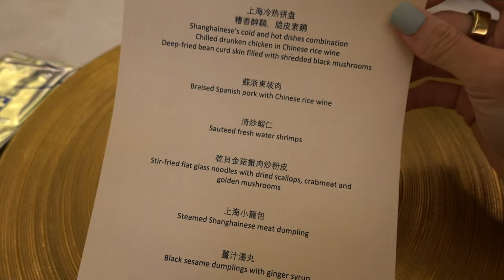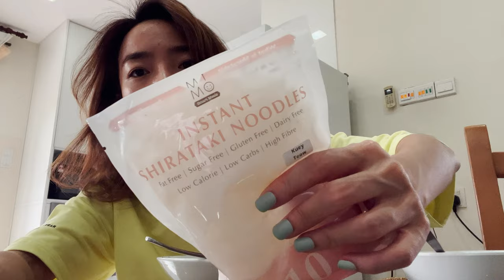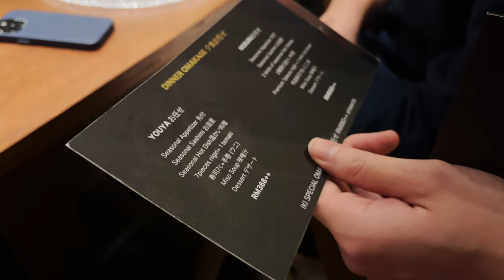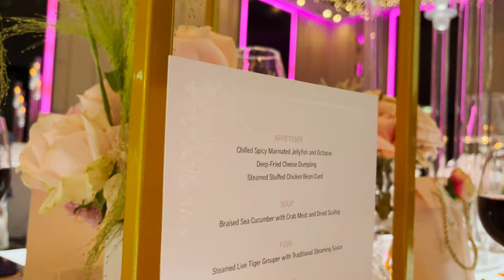my love hate relationship with food || Koe Yeet Vlogs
this is my story of my battle with bulimia. I've always been very secretive about it but if my story could help just one soul out there, I am telling it.
To those who are suffering from body dysmorphia or any form of eating disorder, wondering if you are alone and whether you could ever recover... YES U CAN.
Take baby steps and you will get there.

Remember, you are not your disorder.

Comments, please be kind.

Outfit to Shanghai from @LoveBonitoGlobal

Hi everyone, I'm Koe Yeet, a Malaysian television and film actress. Welcome to my life!

I may not be perfect, but at least, i am not fake 😉